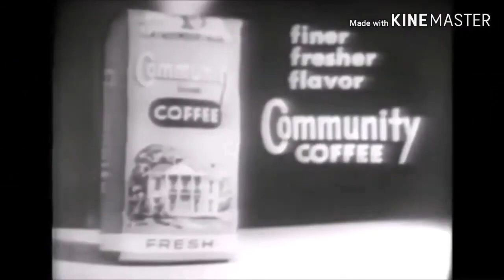Community Coffee (Object Shows And CharacWORLD Edition) Add Round 14